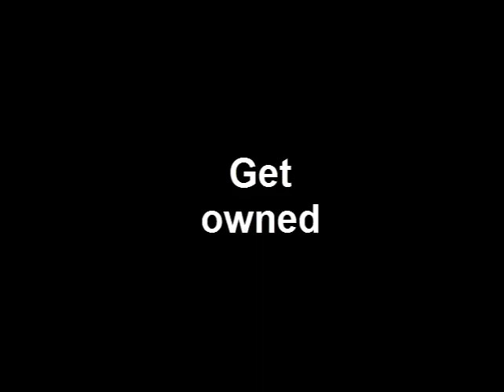RoTMG : Dopeing around with my NPE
Hey people just doping around with my NPE; from farming noob to oryx fail.

Special thanks to:
UKF Dubstep for his dubstep(awesome) UKF Dubstep Mix - August

Tags[Extras]Tags[IGNORE]:
Tags [ Ignore]: